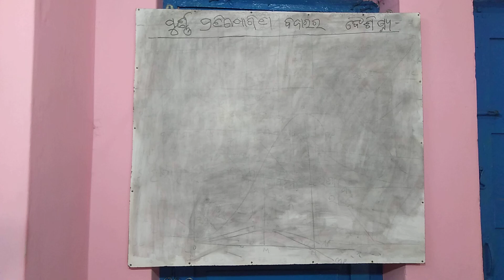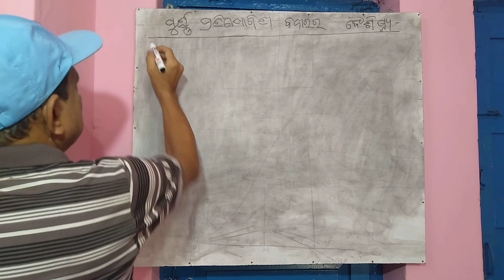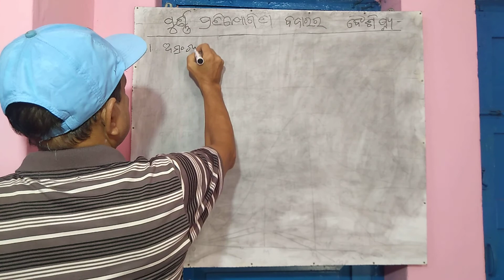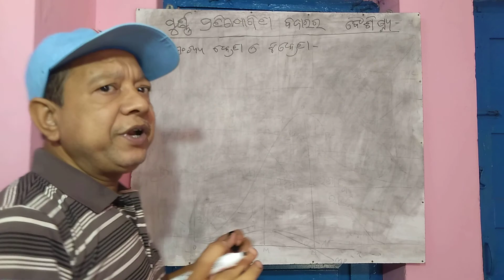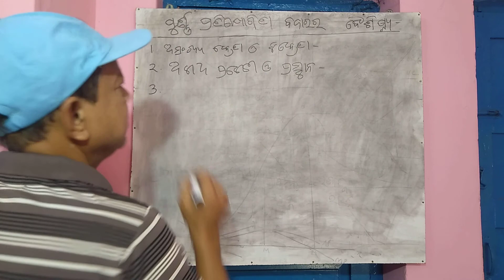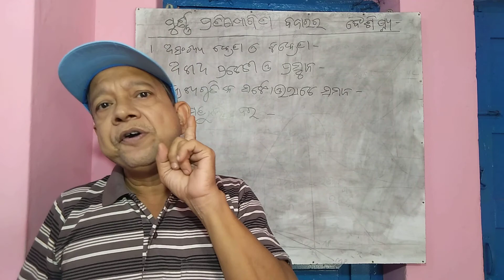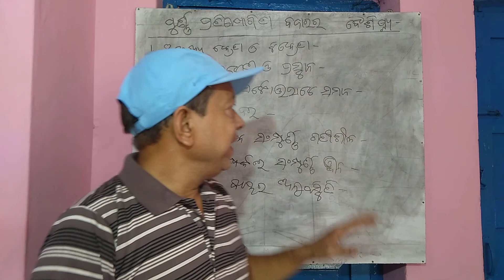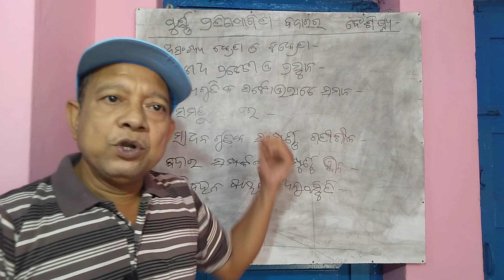characteristics of perfect competition market structure.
CHSE ODISHA +22nd yr Economics for arts and science students for CHSE Exam 2021